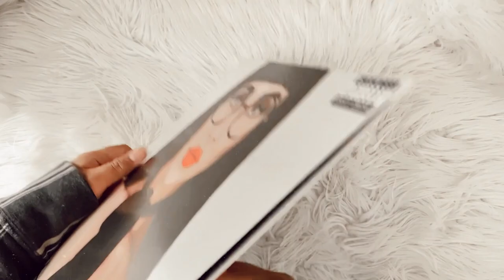qveen herby - qveen essentials (vinyl unboxing)